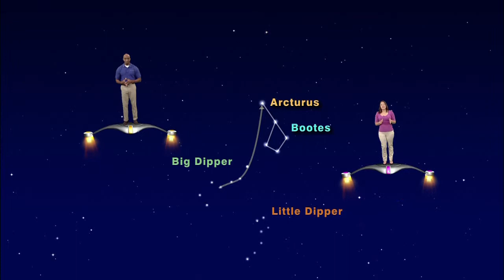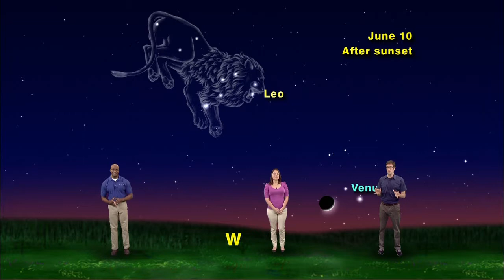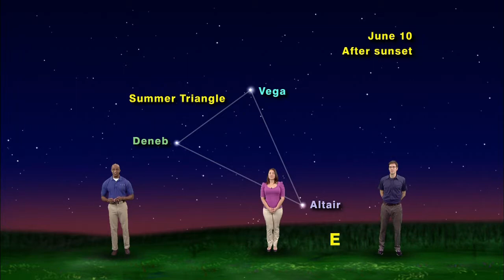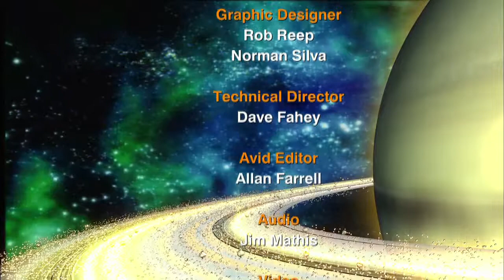Star Gazing on the Shortest Nights of the Year!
Star Gazers Five Minute #13-22 June 3-9, 2013 Stars and Planets as Summer begins